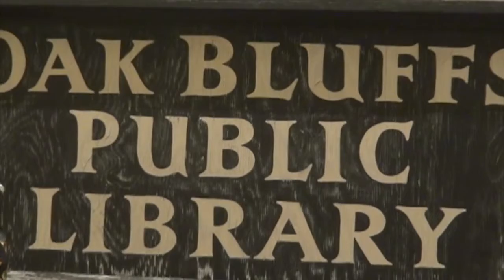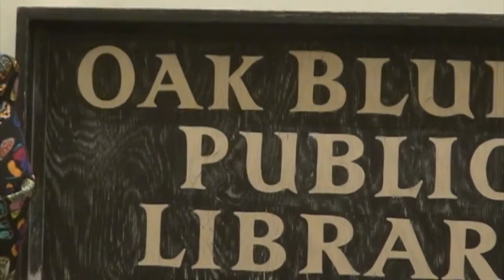Saucy Writing in the Face of Neo-Victorianism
Presented by Merissa Nathan Gerson